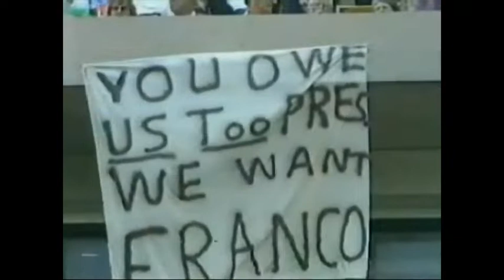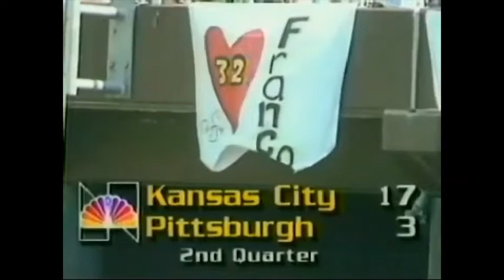1984 Week 1 - Kansas City at Pittsburgh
Kansas City Chiefs at Pittsburgh Steelers
Weather: 70 degrees, relative humidity 57%, wind 8 mph
Line: Pittsburgh -6.5
Over/Under: 40.5
Starting QBs: Todd Blackledge (KC), David Woodley (Pit)
Network: NBC
Announcers: Bill Wilkerson, Dave Rowe